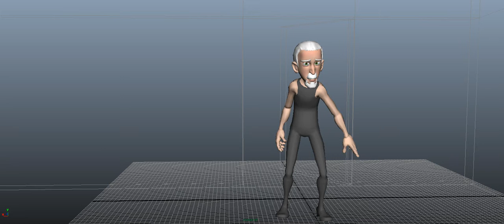52 Weeks of Animation: Week 13 Blocking Part 2 Continued...